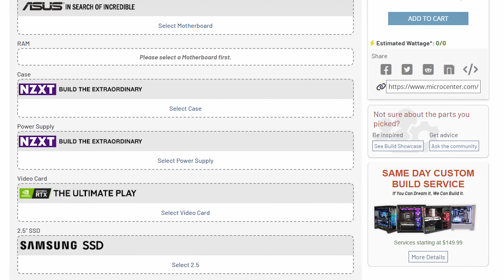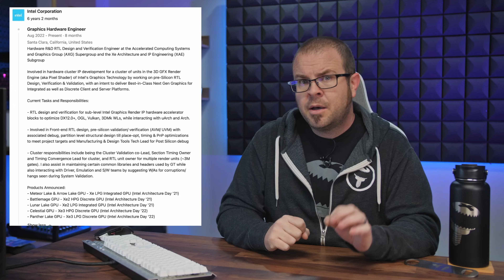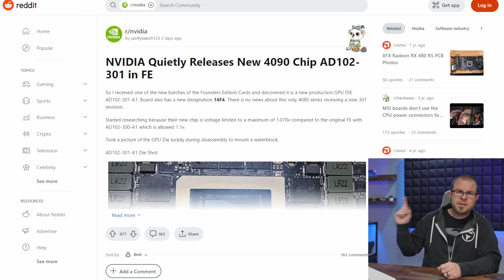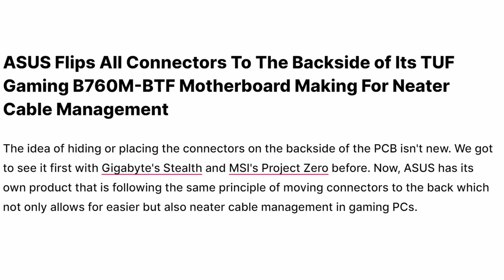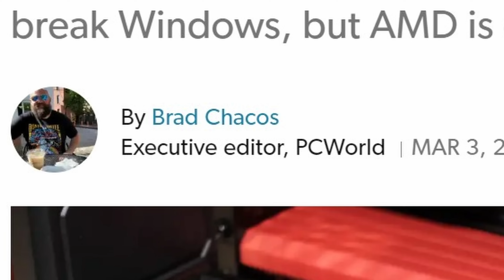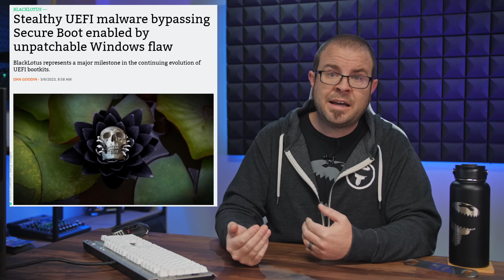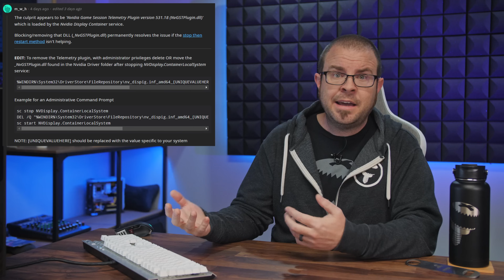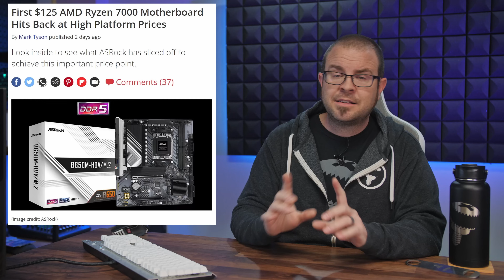The cat’s out of the bag… - Tech News March 12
► TIMESTAMPS
0:00 Intro
1:28 Intel Engineer Outs Panther Lake Architecture on LinkedIn
3:07 Nvidia Quietly Rolls Out GeForce RTX 4090 With New Die
4:25 ASUS’s Latest TUF Motherboard Hides Connectors On The Backside
EVIL TECH BRIEFS
6:16 An ultra-rare Radeon driver bug is breaking PCs
7:23 Stealthy UEFI malware bypassing Secure Boot for the First Time
8:11 New Security Vulnerabilities Found in TPM 2.0 Library
8:58 Scammers are using AI to impersonate your loved ones
GOOD TECH BRIEFS
9:54 Microsoft introduces EDGE Video Super Resolution for NVIDIA and AMD GPUs
10:52 Nvidia fixes GPU bug that increased CPU usage 10 percent after exiting game
11:37 Micro Center Adding Three New Stores: Indianapolis Opens in June
12:17 The First Actual $125 AM5 B650 Motherboard for Ryzen 7000 CPUs

► LINKS
Intel Engineer Outs Panther Lake Architecture on LinkedIn
Nvidia Quietly Rolls Out GeForce RTX 4090 With New Die
ASUS’s Latest TUF Motherboard Hides Connectors On The Backside
EVIL TECH BRIEFS
An ultra-rare Radeon driver bug is breaking PCs
Stealthy UEFI malware bypassing Secure Boot for the First Time
Scammers are using AI to impersonate your loved ones
GOOD TECH BRIEFS
Microsoft introduces EDGE Video Super Resolution for NVIDIA and AMD GPUs
Nvidia fixes GPU bug that increased CPU usage 10 percent after exiting game
Micro Center Adding Three New Stores: Indianapolis Opens in June
The First Actual $125 AM5 B650 Motherboard for Ryzen 7000 CPUs

:::Send Me Stuff:::
Paul's Hardware